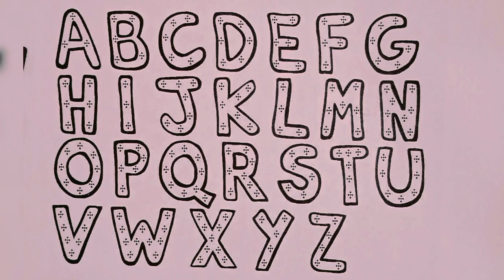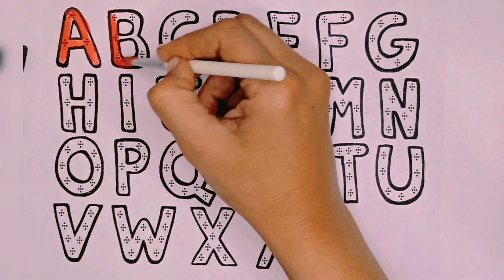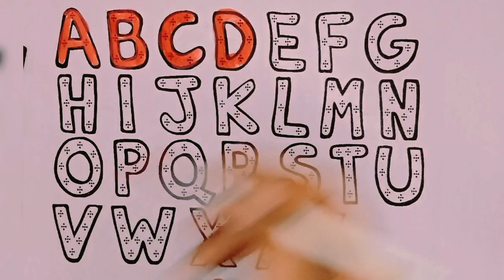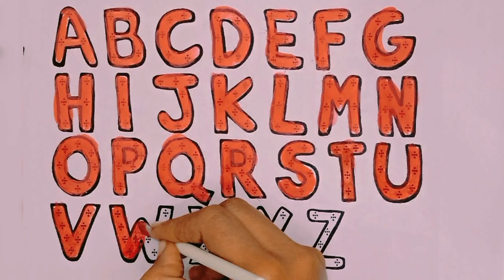abc alphabets writing tracing reading and colors drawing